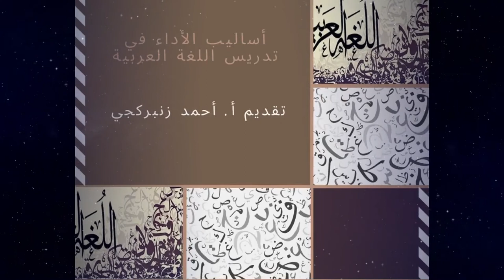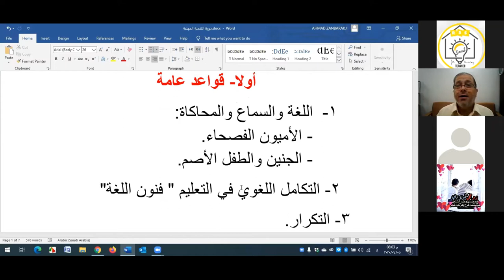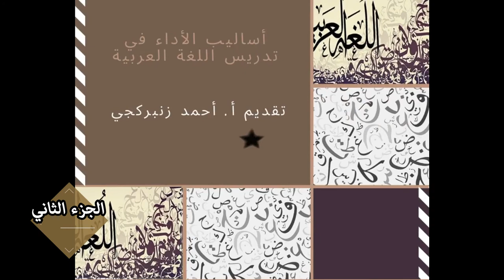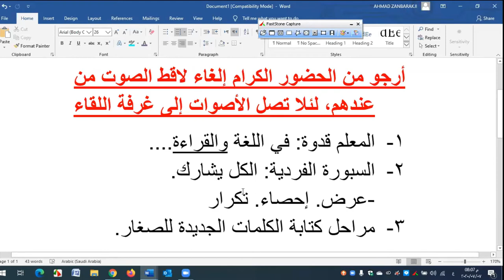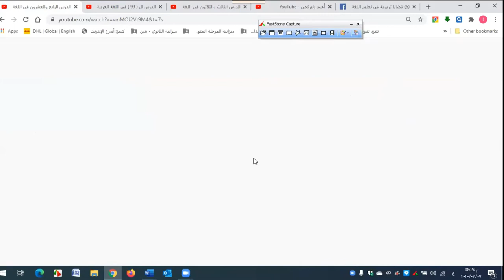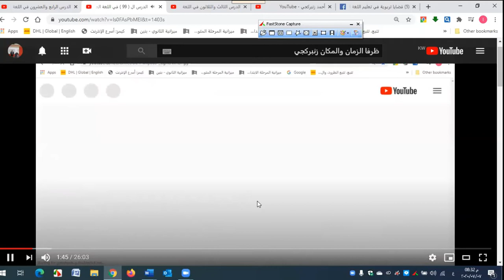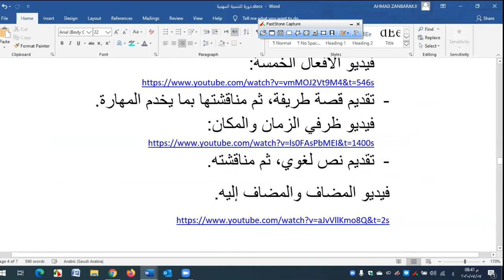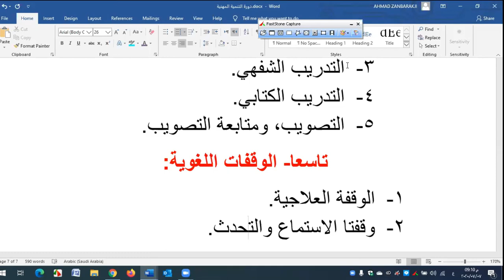برنامج تدريب المعلمين -صيف 2020- ورشة بعنوان أساليب الأداء في تدريس اللغة العربية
برنامج تدريب المعلمين -صيف 2020- ورشة  عمل بعنوان (أساليب الأداء في تدريس اللغة العربية)
 , تقديم أ. أحمد زنبركجي
(باللغة العربية)